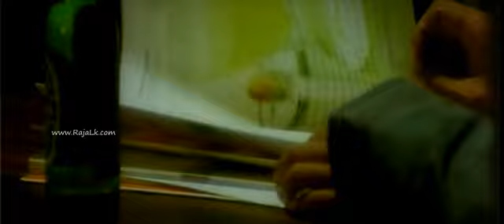Yauwana Sihina Lokaye - Arun Liyan